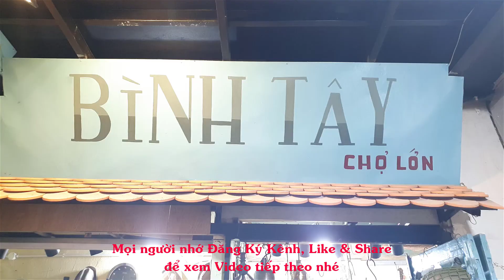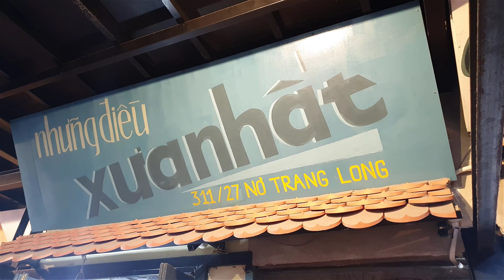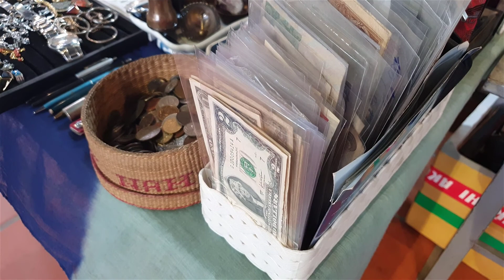Xe Cổ Độc Lạ Tại Chợ Đồ Cổ Cao Minh | Bình Thạnh, Tp. HCM | Elip Channel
Chợ Đồ Cổ Cao Minh trong khuôn viên quán cafe Cao Minh, tại con hẻm 311/27 Nơ Trang Long, P. 13, Q. Bình Thạnh, Tp. HCM.
   Chợ Đồ Cổ Cao Minh mở cửa từ 6h - 14h các ngày t7 và CN hàng tuần. Tại đây quy tụ rất nhiều đồ từ cổ chí kim, từ phương bắc đến phương tây, từ thượng vàng đến hạ cám ^_^. Với giá vé chỉ 40k, đã bao gồm một xuất ăn hoặc uống, là bạn có thể lê la ngắm ngía cân lên đặt xuống cả ngày mà ko hề bị các tiểu thương khó chịu. Bởi lẽ người dân SG rất là dễ thương.

_ ELIP channel chia sẻ những khoảnh khắc thú vị trong cuộc sống, ẩm thực, du lịch
_ Kết nối, trao đổi kinh nghiệm trong lĩnh vực Thiết Kế Thi Công Biển Quảng Cáo & Trang Trí
_  "Cảm ơn mọi người đã đón xem và ủng hộ kênh ELIP Channel"

*Bản quyền thuộc về ELIP Channel
*Copyright by ELIP Channel "Do not reup"